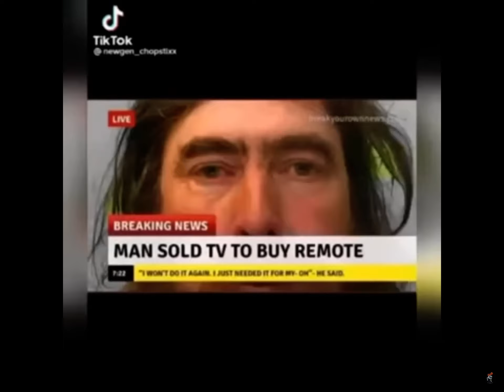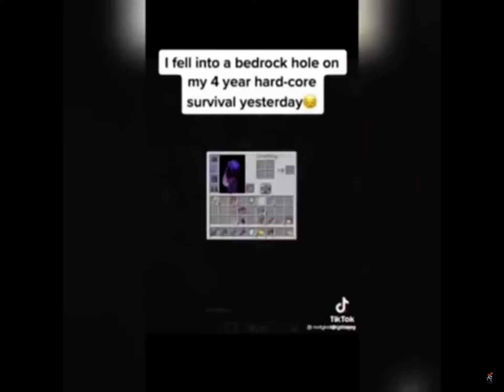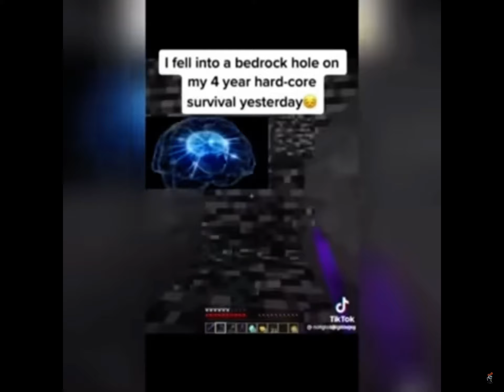You didn’t have to cut me off memes that are so funny